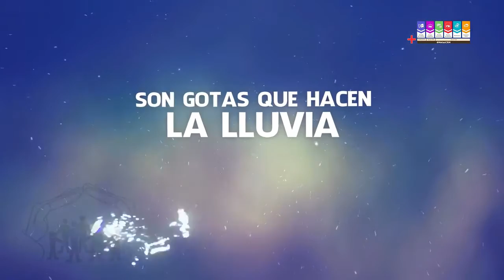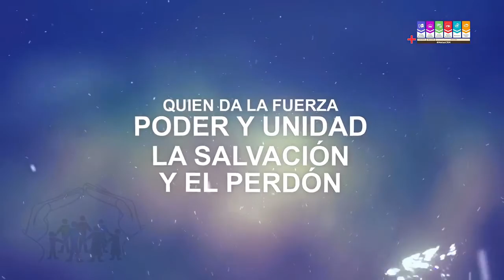Grupos Pequeños l Karaoke 2017